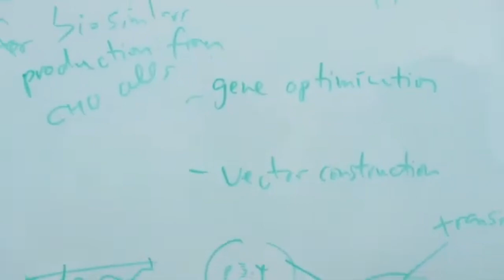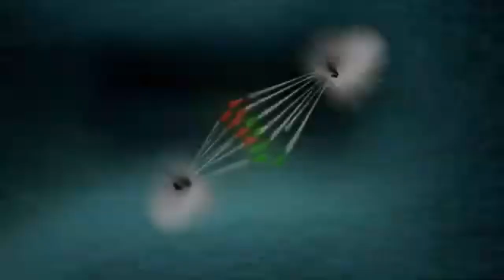James Webb Reveals DECLASSIFIED Images of Pluto